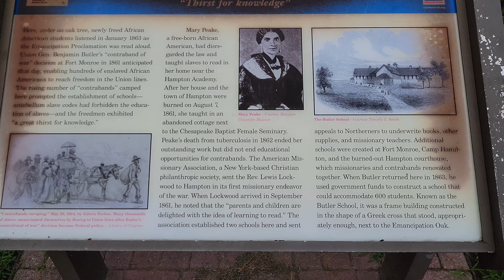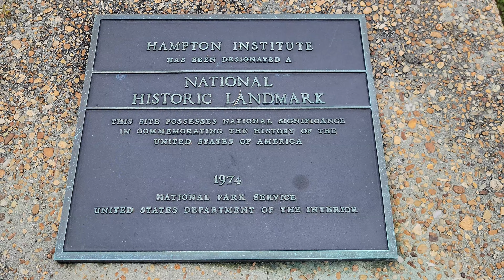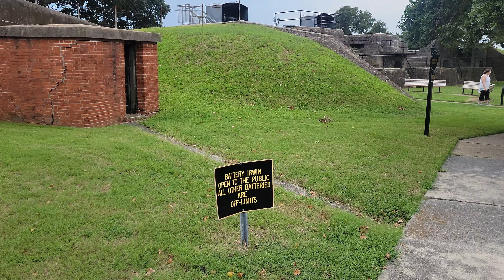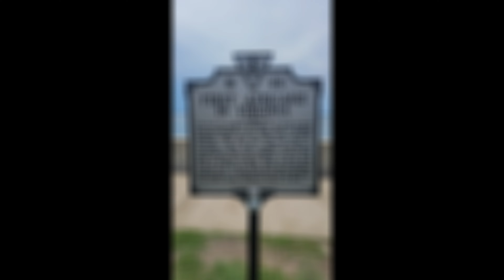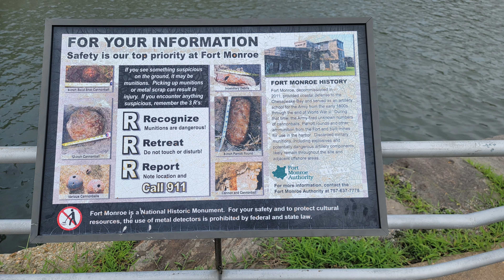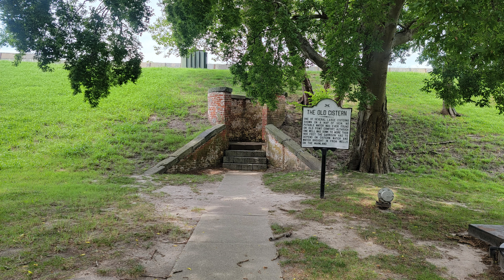Exploring Fort Monroe with quick stop at Hampton University's Emancipation Oak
Final video of last August's visit to Virginia. I stopped at the Emancipation Oak at Hampton University on my way to Fort Monroe. Had no idea it was there and luckily spotted it on Goggle Maps. It was a great extra bit of history. Fort Monroe has some impressive history too. I didn't film an outro for this or the previous video. Both big mistakes I will be correcting on videos going forward